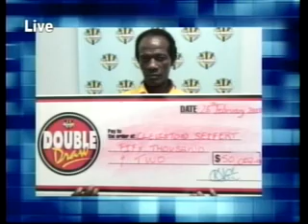Double Draw Evening 15819 06112013